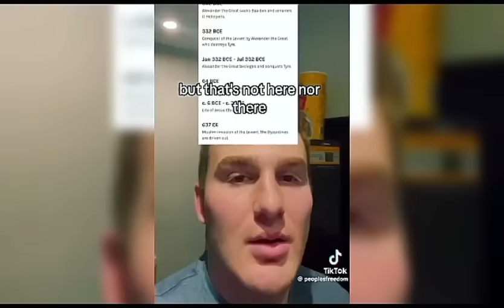WYT PEOPLE NOT LIKING PUTIN DECLARING WORSHIPPING BLK JESUS‼️ OFFENDED